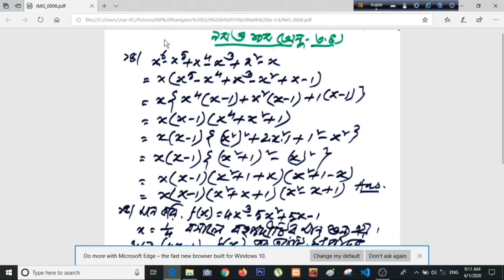9-10 Math chapter 3.4 (8-16)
This channel is only for Education purpose. Specially math and English for the students of class 9 and 10. Students are staying at home to protect themselves from corona virus.They are totally detached from study. To utilize their idle time, I have taken some initiatives. I have started making You Tube videos which will engage the students gaining knowledge.Ex-3.4 is very essential for the students of class 9 & 10. Specially for science students.Its called vanishing method.Math 9-10 chapter 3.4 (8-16)

credit
OBS Studio
Audacity